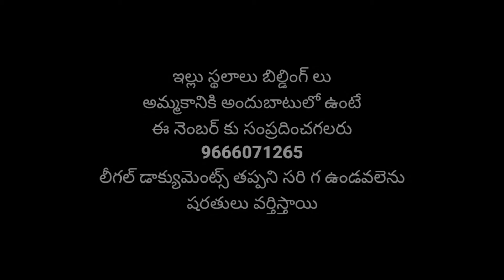Land for sale| House for sale | Bhimavaram sale House | SURYA TV BRO ☑️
HAI FRIENDS...

FRIENDS.

AND

GOOD HABITS.

HI FRIENDS...

WELCOME TO. ⛑️⛑️.

WONDERFUL🚀🚀.

AND

WORLD WIDE 🌐🌐.

THIS CHANNEL NAME IS

ANDRA PRADESH

INDIA

EVERY ONE FRIENDS.
RESPECTED TO

YOUR PARENTS...

AND

GOOD HABITS AND
GOOD LIFE

FROM

100% GENUINE.

YouTube music

Video credit

I commons attribution license (re use allowed)

TQ SO MUCH. EVERY ONE AND

WORLD WIDE 🌐...✔️